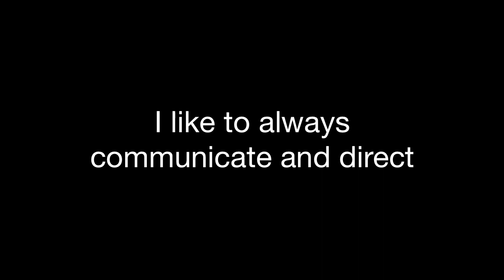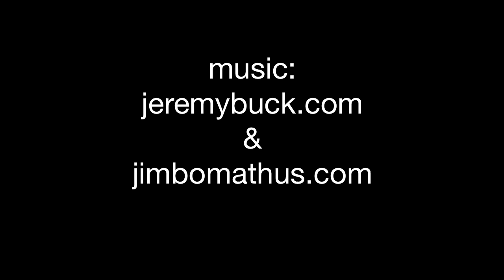Genus ND Filter - lightenupandshoot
for the full post.  The newest addition to the Backpacker Studio, a neutral density "ND" filter.  ND filters reduce the amount of light entering the camera's sensor (like putting on a pair of sunglasses for your camera).  Why would you want to do this?  Imagine if you could shoot with an aperture of 1.8 in full sun or have a long shutter speed of 30 seconds in the middle of the day.  The Genus ND affects the exposure from 2 -8 stops of light without changing color.